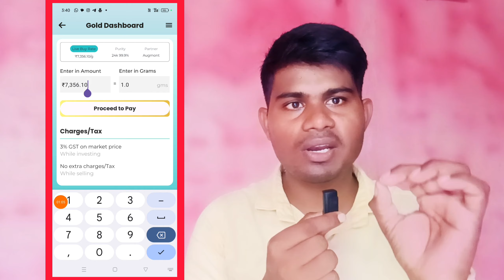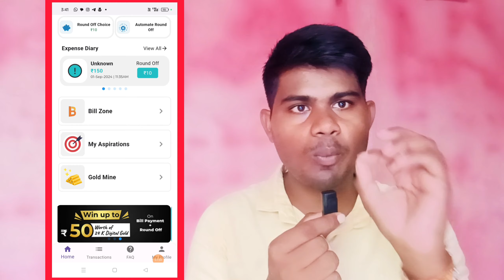Navi App Ke Jaisa App 💸 || new earning app today || cashback offer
Video Coverd:-

1. New earning app
2. earn money online
3. make money online
5. new self earning app
6. best earning app for android
7. paytm se paise kaise kamaye
8. game khel kar paise kaise kamaye
9. how to make money online fast
10. 2023 best earning app
11. Work from home
12. online part time jobs

Top Search:-

2023 Best Earning App
paytm cash
earning apps
earn money
earning app 2023
paytm earning